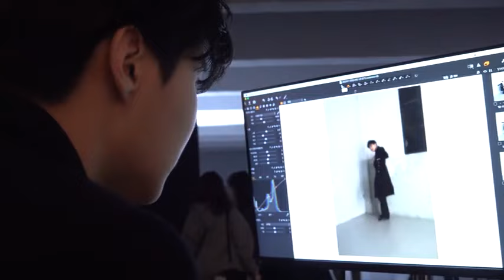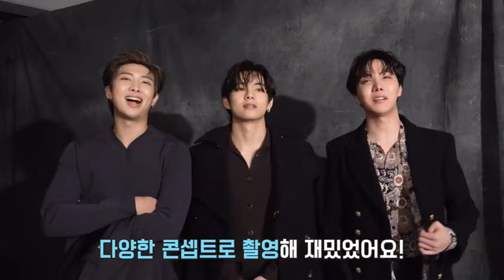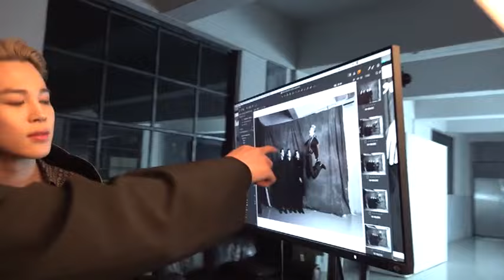[Eng sub] Memories of 2020: BTS for Esquire magazine Part 2